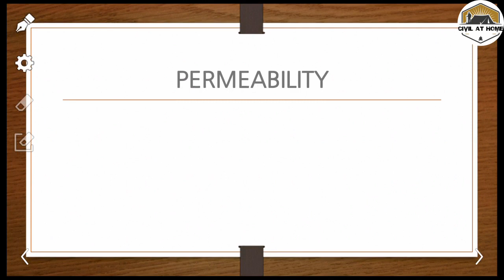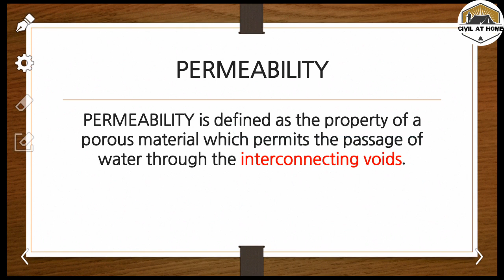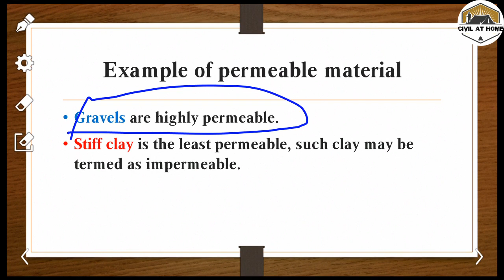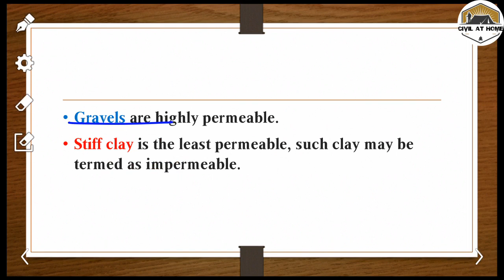Permeability and Seepage of soil in hindi | Definition of permeability and seepage | Civil At Home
This is is very useful and important video for your basic concept and knowledge.